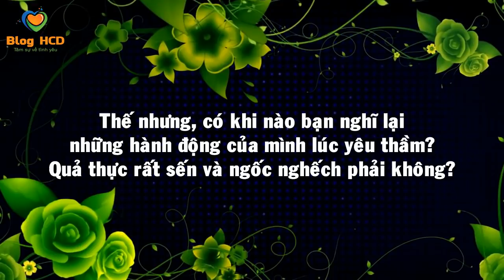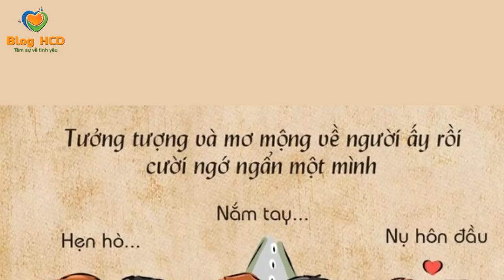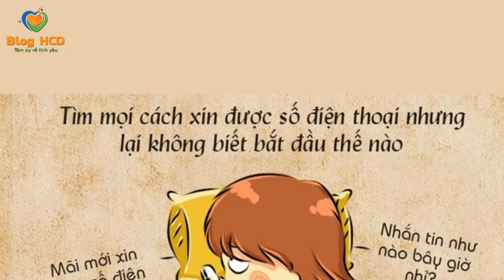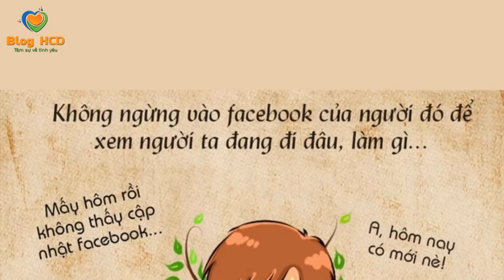8 Điều NGỐC NGHẾCH khi bạn THƯƠNG THẦM ai đó | Blog HCĐ ✔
8 ĐIỀU NGỐC NGHẾCH BẠN THƯỜNG LÀM KHI THƯƠNG THẦM AI ĐÓ

👸 Tác giả: Happy

❖ Chuyên mục Blog HCĐ:
- Những điều cần biết về tình yêu